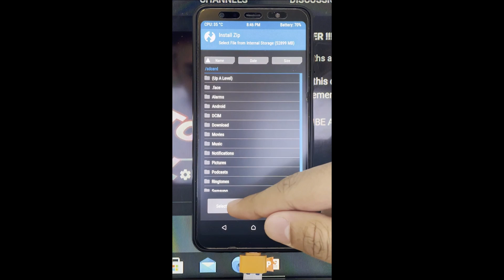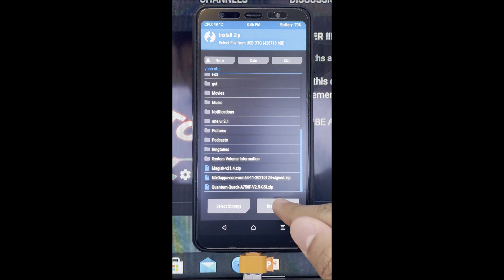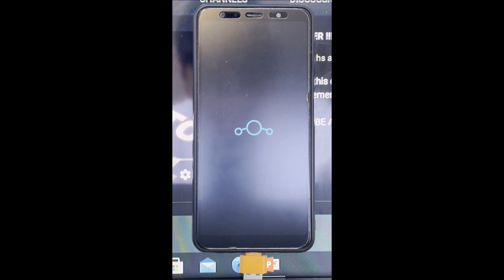How to Install Lineage OS 18.1 on A7 2018 | Android 11 | 2021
Hey guys, thank you for 370 subs, here is the installation video.

ignore this
android 10,
android 21,
android auto,
android tv,
android games,
android 17,
android tv box,
android ringtone,
android kunjappan,
android app development,
android airpods,
android auto 2019,
android auto wireless,
android asmr,
android apartment,
android alarm sound,
an android doll made in china,
an android in la la land,
an android mobile device that isn't linked to your google account,
an android robot,
an android phone,
an android app remembers its data after uninstall and reinstall,
an android tv stick,
an android system error has caused expressvpn to disconnect,
an android based course attendance system using face recognition,
android box,
android bangla,
android basha,
android bangla tutorial,
android beam,
android box tv,
android best games,
android be like,
android box apps,
android best apps,
scp 087 b android,
pi 3 b+ android,
b roll android,
a for android b for bluetooth,
b.o.t android gameplay,
b daman game android,
android 16 b&b,
android a/b partitions,
android t.v. shibu,
b boy android,
android central,
android camera,
android car stereo,
android controller,
android camera meme,
android commercial,
android carplay,
android codes,
android customization,
android car games,
c android app,
c android app development,
hdmi usb c android,
pixel c android 10,
turbo c android,
hub usb c android,
jay c android,
vectra c android,
prius c android auto,
mercedes c android auto,
android development,
android dark mode,
android development tutorial,
android dev summit,
android double din,
android device manager,
android drawing tablet,
android data recovery,
android dslr,
android dubstep,
d androids,
android master,
initial d android,
game initial d android,
migrer d'android vers ios,
corsa d android stereo,
opel corsa d android,
c.d android gameplay,
d&d android games,
android emulator,
android emulator for ios,
android easter egg,
android emoji,
android emulator for mac,
android earbuds,
android edits,
android evolution,
android expert gaming,
android ecosystem,
e android os,
project e android,
project x gameplay android,
s10e android 10,
formula e android,
tab e android 7.0,
rns-e android,
airpods en android,
diferença iphone e android,
e ink android,
android flip phone,
android fortnite,
android file transfer,
android fighting games,
android for pc,
android fragments,
android fps games,
android for beginners,
android features,
android factory reset,
project diva f android,
lenovo a7600-f android update,
ideatab a1000-f android update,
project fi android,
f.lux android,
android auto jaguar f pace,
f150 phoenix android,
f zero gx android,
f zero android,
android kunjappan f,
android girl,
android games 2019,
android gameplay,
android gamer,
android go,
android games offline,
android game controller,
android girl cover,
android game development,
g android box,
jio four g android,
4g android 9.0,
four g android smartwatch,
pubg android,
jio for g android,
4g android 9.0 car,
smartwatch for g android,
my sir g android,
four g android phone,
android hell,
android head unit,
android hell blues,
android history,
android helps bd,
android horror games,
android high school,
android hell portal,
android hard reset,
android hotspot,
h android games,
astra h android,
lenovo a7600-h android update,
x96h android box,
android kya h,
h 96 android box,
android kya hota h,
h diag versi android,
android one kya hai,
android system kya h,
android is better,
android iphone,
android imessage,
android is better than iphone meme,
android iphone case,
android ios,
android icon packs,
android into iphone,
android intent,
android is better london yellow,
android jones,
android jetpack,
android jailbreak,
android jones visuals,
android jelly bean,
android jones tipper,
android joystick,
android jetpack tutorial,
android jones shpongle,
android java,
astra j android,
sonic j android,
astra j android install,
astra j android auto,
vauxhall astra j android,
astra j android multimedia,
astra j android tesla,
j the android freak,
j stars android,
j stars mugen android,
android keyboard,
android kunjappan malayalam full movie,
android kraddy,
android king,
android kotlin,
android kitkat,
android kikaider,